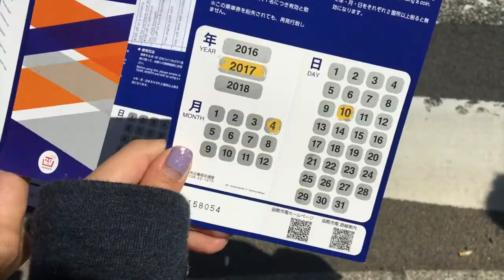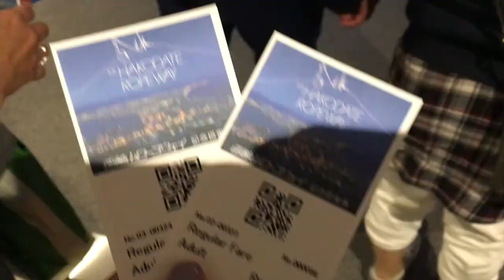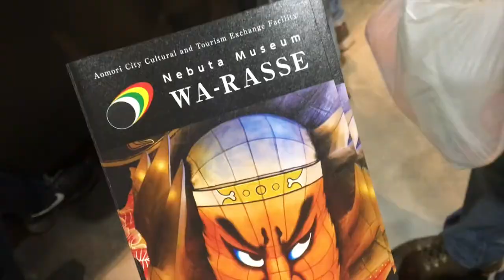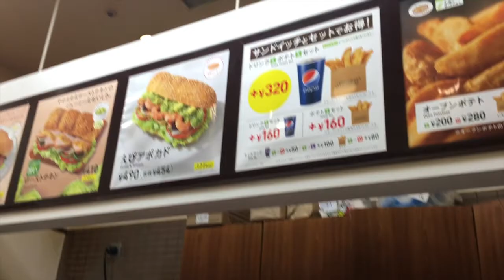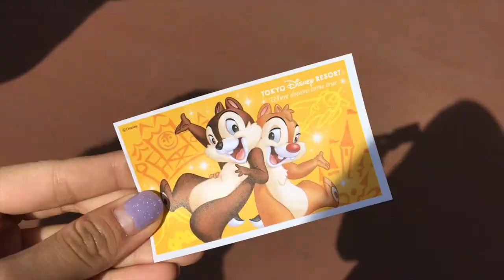A night in Hokkaido n Tokyo DisneySea! || Sandra Seah Japan Vlog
(Day 10-13) I MISS JAPAN SO MUCHHHHH We spent a night at Hakodate, Hokkaido! There's so much food and it's definitely colder too. The night view is so gorgeous !! We went back to Tokyo and of course we did went to Tokyo DisneySea, terrifying rides but we had a great time (-: